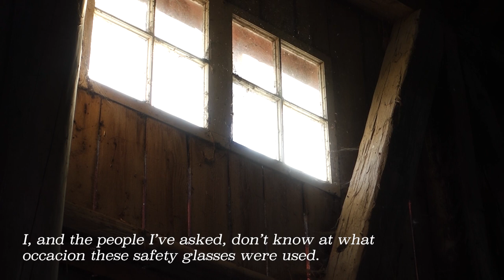To make birch bark safety glasses from the 19th century | Dalarna, Sweden | Nordic Museum | Sloyd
This time I've copied a pair of absolutely normal safety glasses from the 19th century made of birch bark. Questions?
These safety glasses are at the moment being exhibited at Nordiska museet (The Nordic Museum) in Sweden. They're a part of the exhibition The Arctic - While the Ice Is Melting.

Here you have a link to the glasses at Digitalt museum (The Digital Museum):